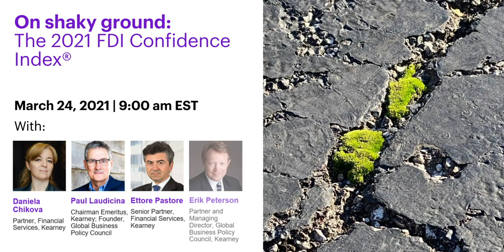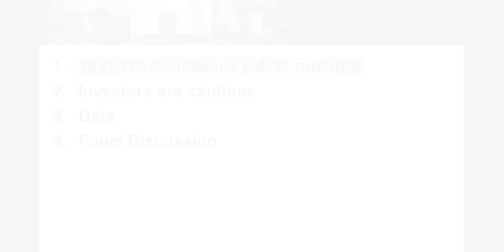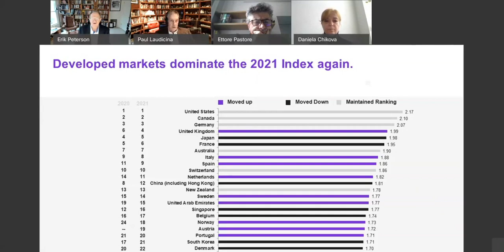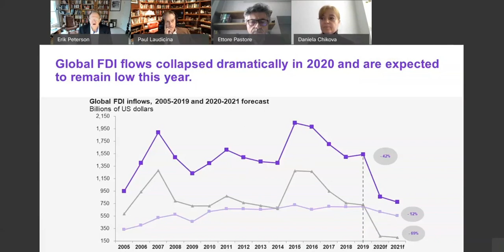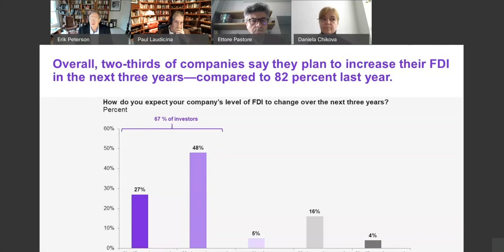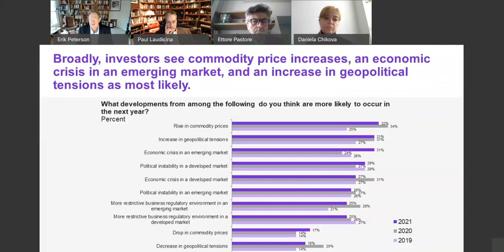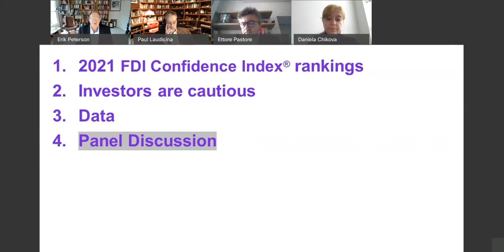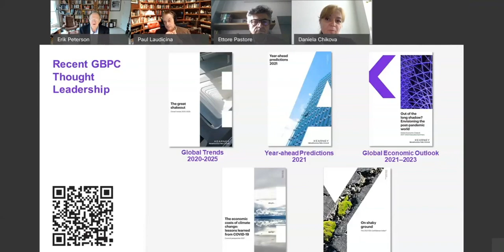On shaky ground: The 2021 FDI Confidence Index®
Launch Press Event